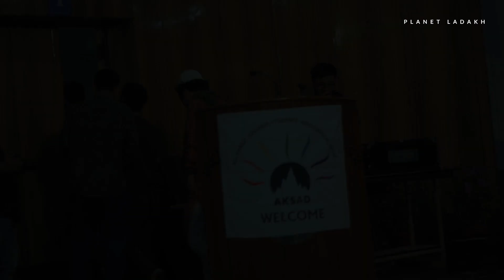KHAIRABAD SONG BARBAAD - A Ladakhi Play By AKSAD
The play revolves around the many ills existing in our society and how we must take equal responsibility for their existence and it is only us who can remove them. Each individual has to play his or her role in order to build an ideal society.

All content used is copyright of Planet Ladakh, Use, display or editing of the content without proper authorization is not allowed